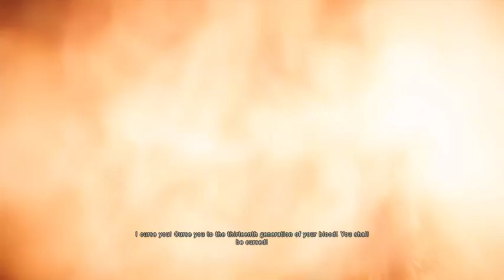Let's Play - Assassin's Creed Unity - Part 1 - Arno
Neil begins his long journey in Unity only for the capturing device to break...it's a great start -- Watch live